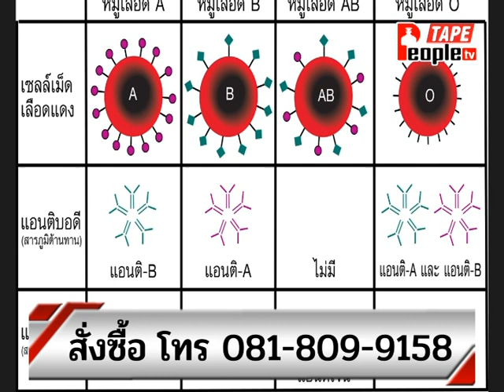People TV | สุดยอดปัญญาไทย | 24-1-2566